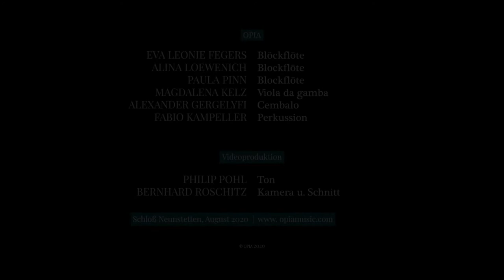Giovanni Maria Trabaci – Gagliarda Terza à 4 detta la Talianella | opia (LIVE)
Giovanni Maria Trabaci (1575 – 1647)
Gagliarda Terza à 4 detta la Talianella

opia
Eva Leonie Fegers – Blockflöte | Recorder
Alina Loewenich – Blockflöte | Recorder
Paula Pinn – Blockflöte | Recorder
Magdalena Kelz – Viola da gamba | Viol
Alexander Gergelyfi – Cembalo | Harpsichord
Fabio Kapeller – Perkussion | Percussion

LIVE
Schloß Neunstetten, August 2020
Ton: Philip Pohl
Kamera/Schnitt: Bernhard Roschitz